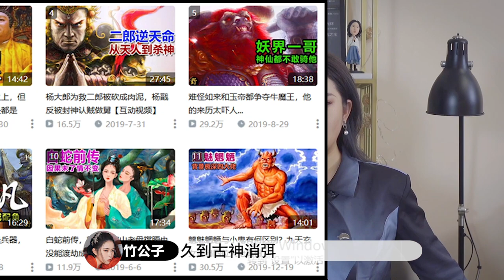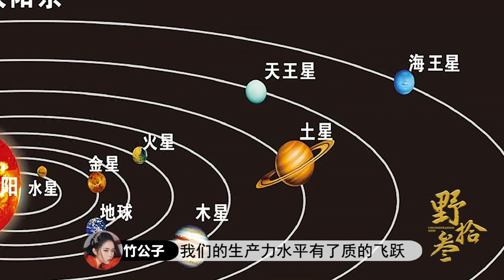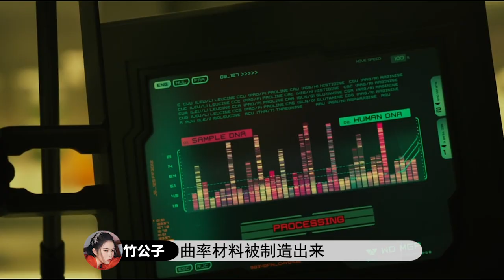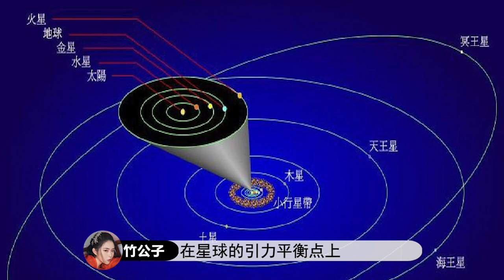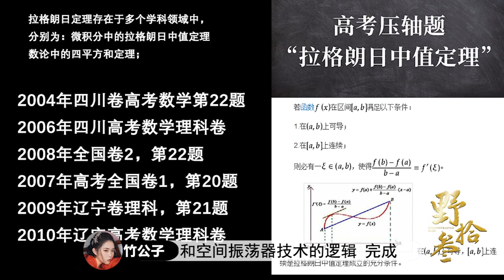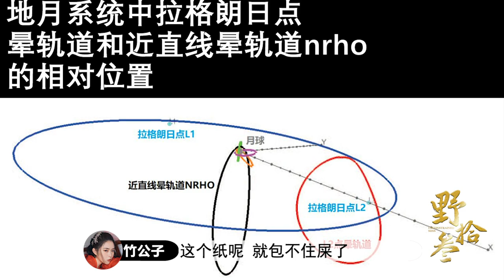不可思議的星門：探索宇宙，征服星球的關鍵，未來人來星際穿越秘史！丨說書人竹公子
大家好！這裡是一條線索 一個故事的【竹公子】頻道。
在這裡我會定期更新有趣的故事
眾星羅列夜明深
巖點孤燈月未沉
圓滿光華不磨瑩
掛在青天是我心
                -- 寒山
這次我們展望未來，講一講未來人來穿越星空的秘史

*【這個號是竹公子唯一官方賬號 所有其他號都是未經允許的轉載 感謝關注丨說書人竹公子 Official Channel】